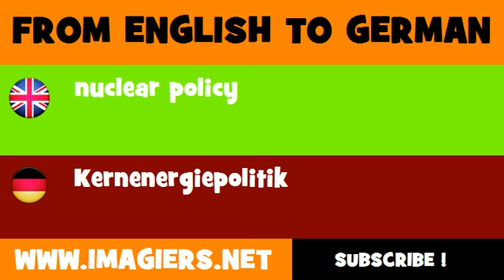DEUTSCH ENGLISCH = Kernenergiepolitik